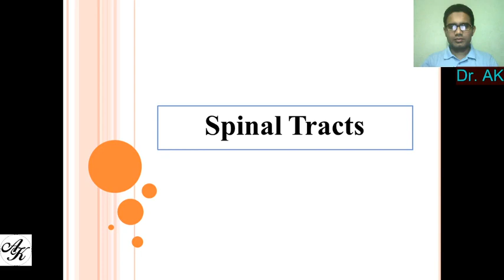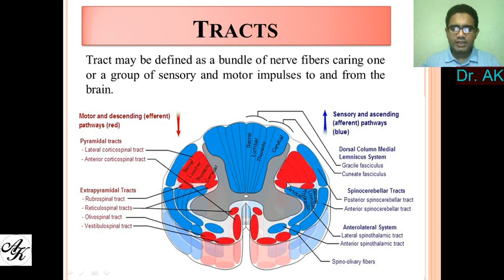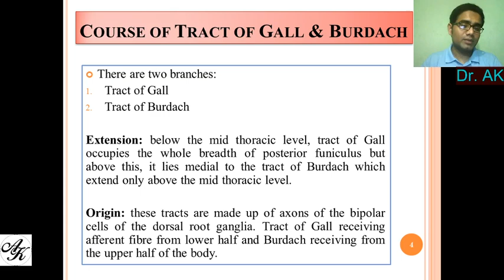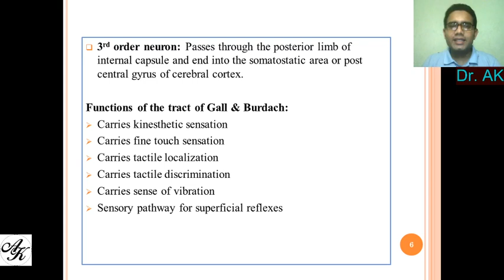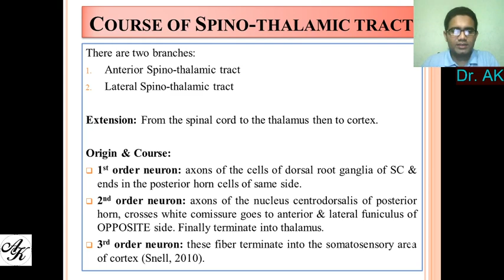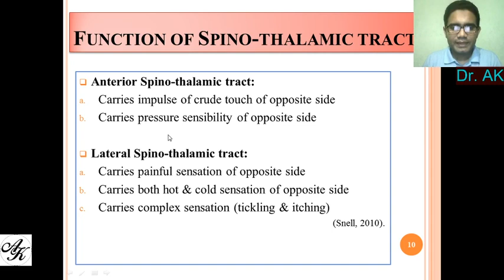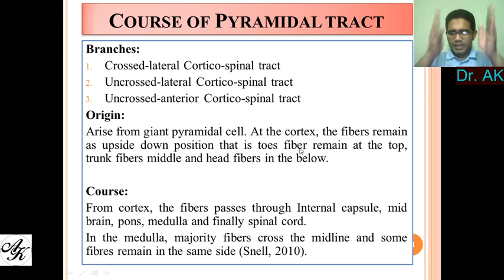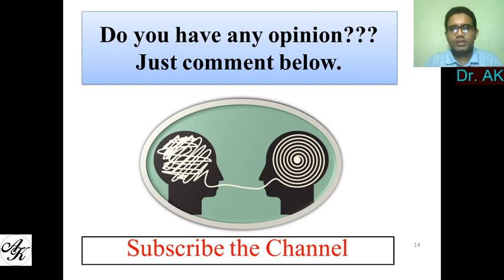Spinal Tract | Tract of Gall & Burdach | Pyramidal Tract | Spinothalamic Tract | AK Hasnat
This video described Spinal tract, Tract of Gall & Burdach, Pyramidal Tract and Spinothalamic Tract.
Tract may be defined as a bundle of nerve fibers caring one or a group of sensory and motor impulses to and from the brain.
The aim of my videos is to improve medical and physiotherapy knowledge.